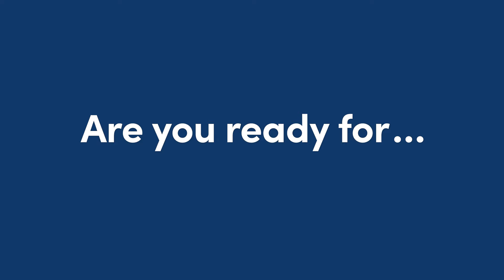Are you ready for ProductCon?